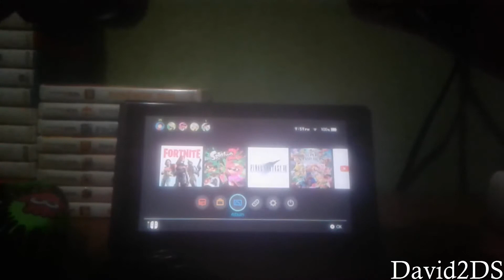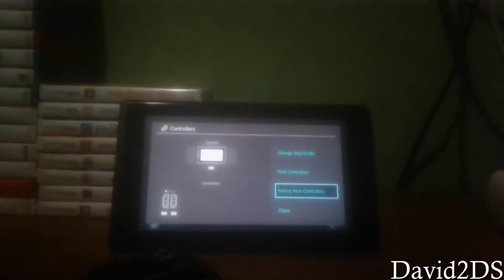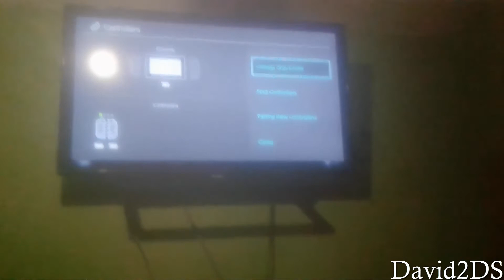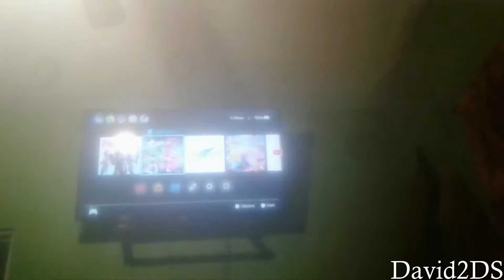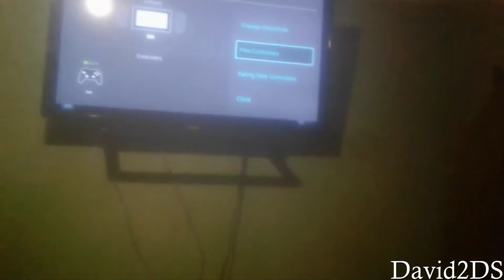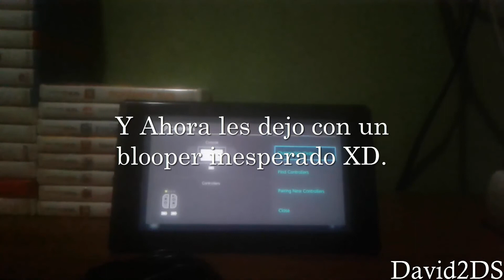Unboxing De Control NS Edicion Splatoon 2 y Amiibo Snake SSBU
Hola a todos. En esta ocasión veremos un control y un amiibo que adquirí en su tiempo.